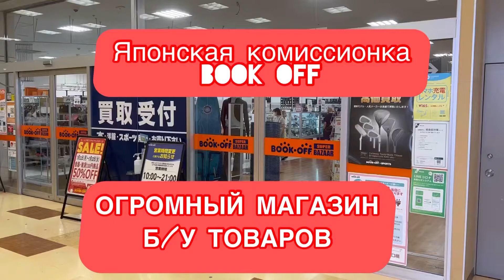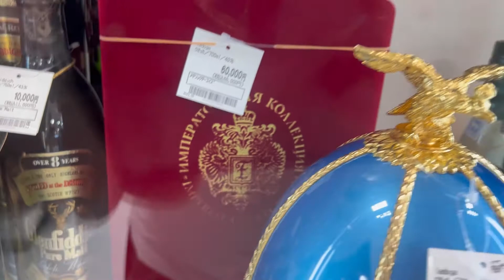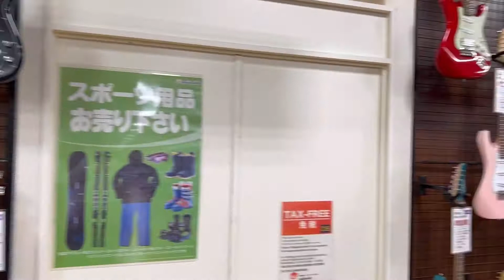🛒Огромная комиссионка в Японии!!! Нашёл там русскую водку;))👕🖼👓💍⛸